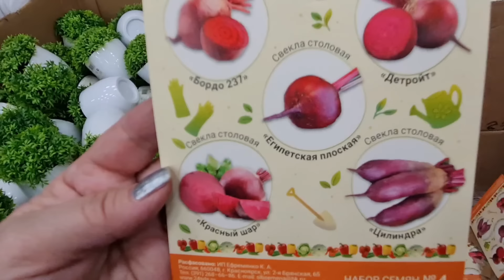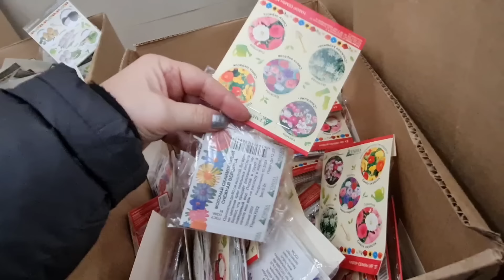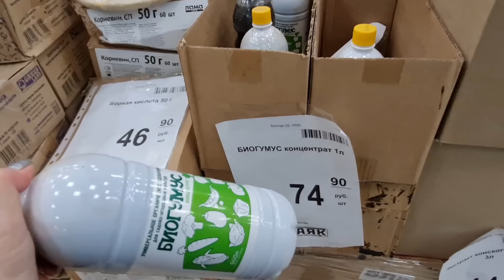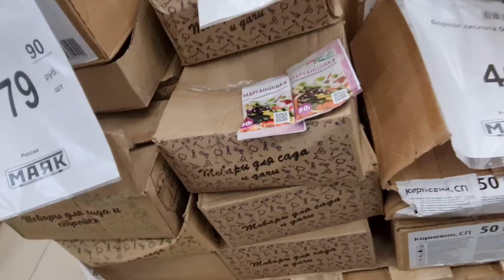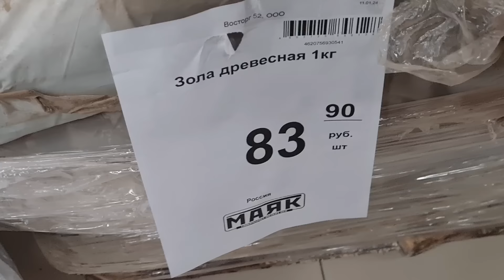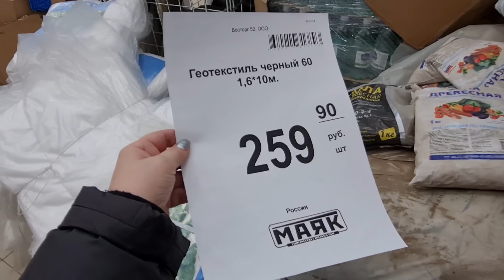СВЕТОФОР МАЯК.Вот Это завоз.Это я удачно зашла.Новинки Для сада И огорода по бюджетным ценам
СВЕТОФОР МАЯК.Вот Это завоз.Новинки Для сада И огорода по бюджетным ценам